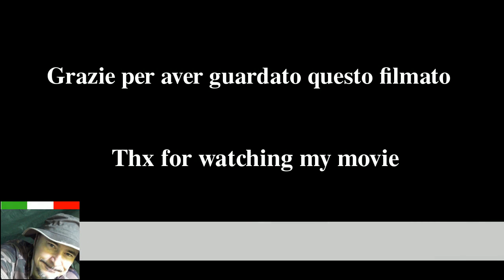Bandana - come la indossi ?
Breve video su alcuni modi di indossare una bandana.